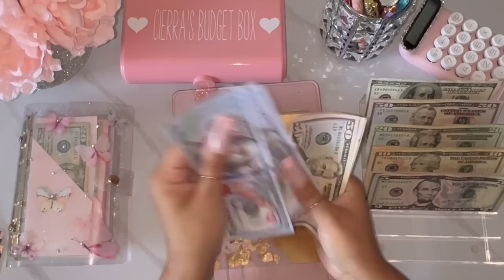July 2022| Cash Envelope Stuffing| Sinking Funds| July paycheck #1